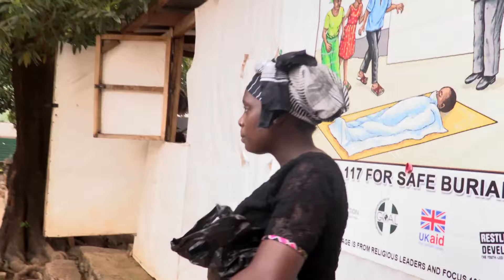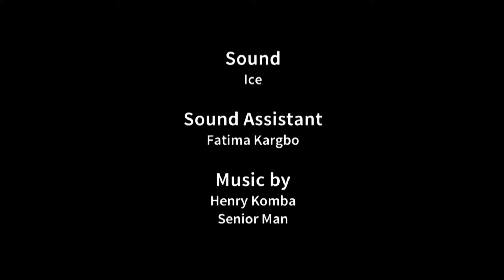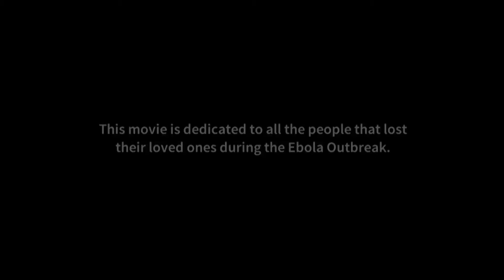JATTU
A short film by Henrietta Mbawah, Henry Komba and Fatima Kargbo.

Jattu survived Ebola and knows that there is a real danger she could pass on the virus to other people over the next three months. That's why she rejects her husband's amorous advances. He reacts angrily, throwing her out of the house. Where is Jattu supposed to go, and how can she get her life back?

Jattu is on of eight short films produced in 2015 as a part of „Sierra Leone on the Mend“ implemented by WELTFILME.org and Culture Radio in cooperation with SLADEA, and Xchange Perspectives e.V. with financial support from the Federal Ministry for Economic Cooperation and Development and Brot für die Welt.